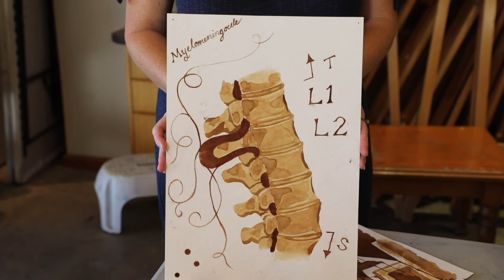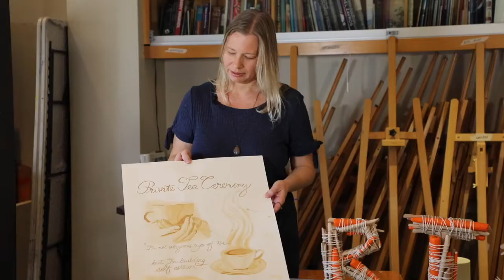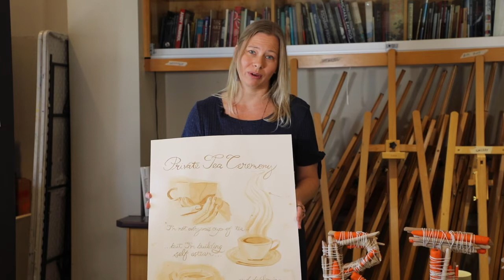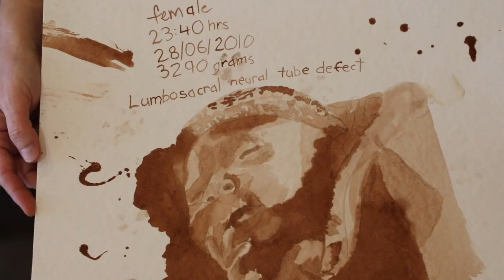engAGEing through ARTing | Art Talk with Amber Countryman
We join artist, Amber Countryman, in a beautifully-personal deep dive into how art can act as a form of coping and healing. We take a look at some of the works that have been indelibly shaped by her life experiences, and see how her creative process lies in the expression of her emotions being woven into artistic stories. Amber Countryman is a Rockhampton-based artist who practices in a variety of art forms such as painting, sculpture and installations.

 This episode is part of Rockhampton Art Gallery's ENGAGEing through ARTing program. ENGAGEing through ARTing is a creative development program, focused on aging community needs across the spectrum of creative participation, learning and social interaction with Rockhampton Art Gallery. The program aims to upskill and develop capacity, facilitate exploration of personal creativity, provide public access to visual art and creative expression, build connections and foster social cohesion. These aims will be achieved through offering a variety of engaging talks, tours, workshops, films and excursions! ENGAGEing through ARTing is supported by the Queensland Government, Department of Communities, Disability Services and Seniors.